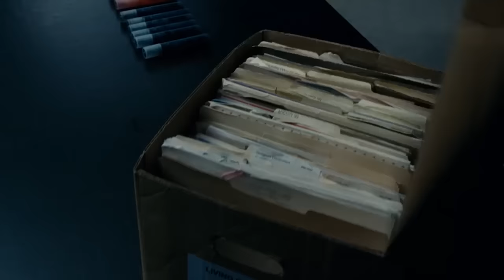Računovođa [Trailer]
SADRŽAJ FILMA:
Iza maske naizgled dosadnog računovođe Chrisa Wolffa, krije se jedno sasvim drugo lice koje nije ni najmanje dosadno. On radi za teške kriminalce i plaćene ubojice. Wolff (Affleck) je matematički stručnjak koji ima više afiniteta prema brojevima nego prema ljudima. Dok kao računovođa radi u malom CPA uredu, istovremeno isti posao obavlja i za najopasnije svjetske kriminalne organizacije. Zbog svojih sposobnosti zapao je za oko Ministarstvu financija kojeg predvodi Ray King (J.K. Simmons), ali s vremenom počinje raditi za kompaniju unutar koje je Dana Cummings (Kendrick) otkrila financijsku malverzaciju koja uključuje milijune dolara. Nakon knjigovodstvenog uvida, Chris polako razotkriva istinu.